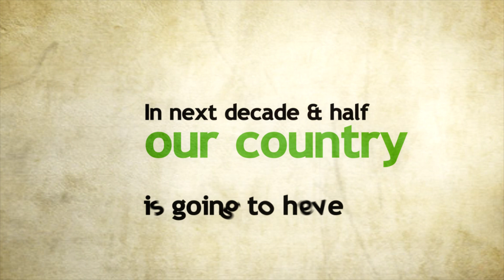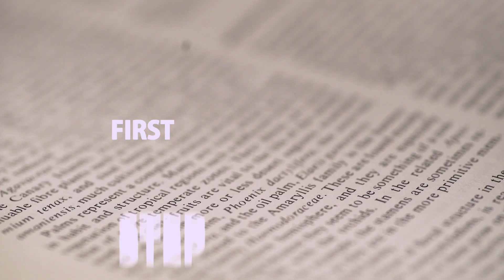National Digital Library of India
The National Digital Library of India is a National Mission Project by @HRDMinistry & @IITKGP to empower citizens through digital literacy.